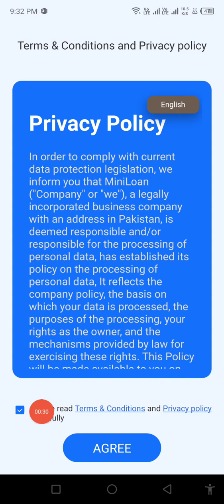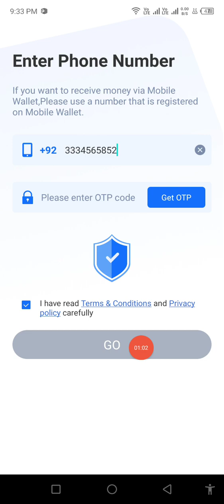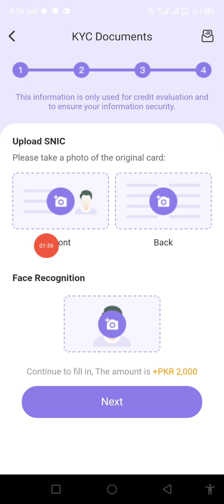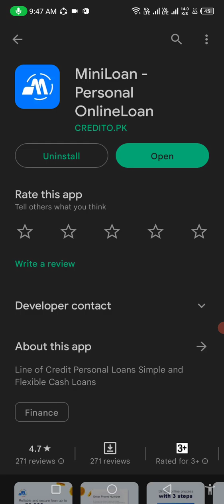ghar bhaty fori qarza hasil karay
abi ghar bhaty qarza k laya apply karay 1000 say lay kar 45000 tak ka qarza hasil kar sakty hay